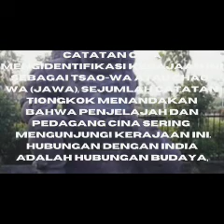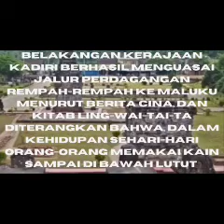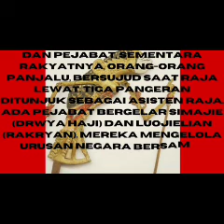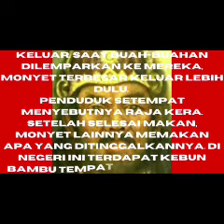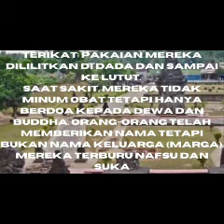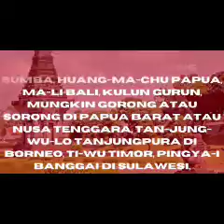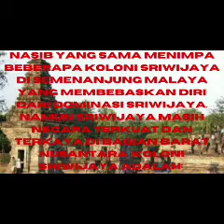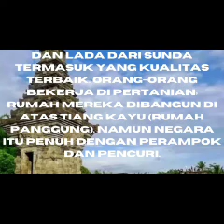HUBUNGAN KERAJAAN KEDIRI DENGAN KEKUATAN REGIONAL#viral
HUBUNGAN KERAJAAN KEDIRI DENGAN KEKUATAN REGIONAL